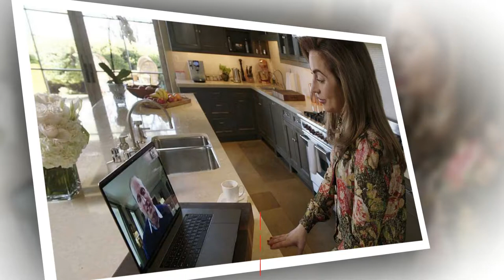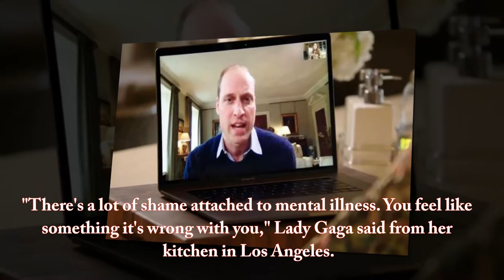Prince William speaks with Lady Gaga on mental health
Another member of the British royal family is speaking out about mental health, this time in a video with one of the world's biggest pop stars.
Days after Prince Harry spoke about the personal struggles he faced after losing his mother, Princess Diana, at age 12, Prince William and Lady Gaga had a conversation on breaking the stigma surrounding frank discourse about mental health issues, in a video produced for the prince's charity, Heads Together.
 It was a FaceTime call. Like old friends, Lady Gaga and Prince William opened up about mental health. The pop princess opened up about her struggle with PTSD online – after five years of struggle.